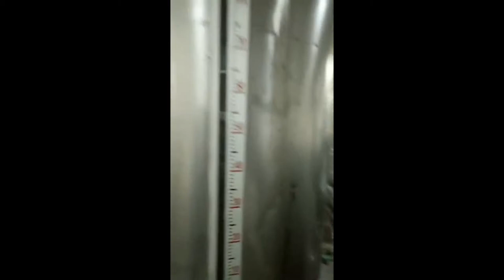fish washing and continuous frying line